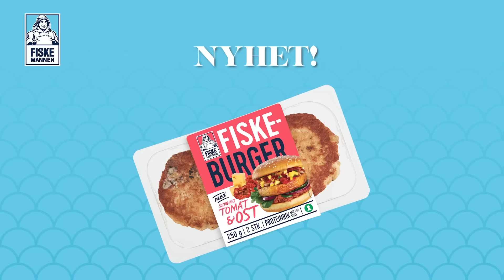Smakfull og sunn Fiskemannen fiskeburger på 1-2-3